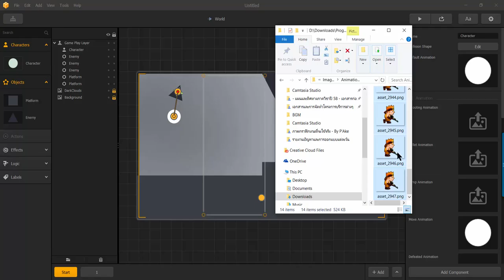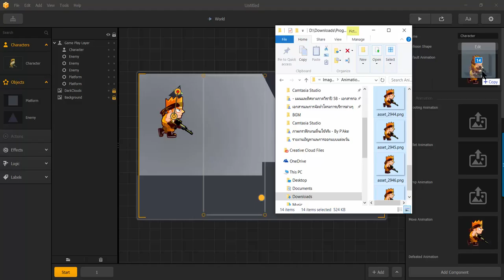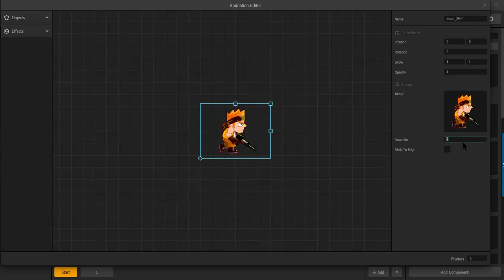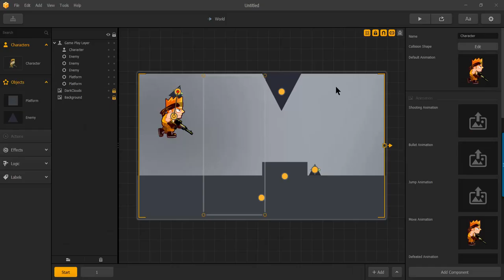BuildBox - Sprite Animation